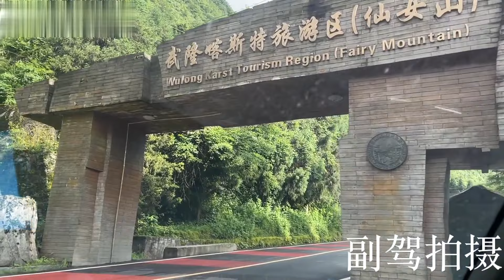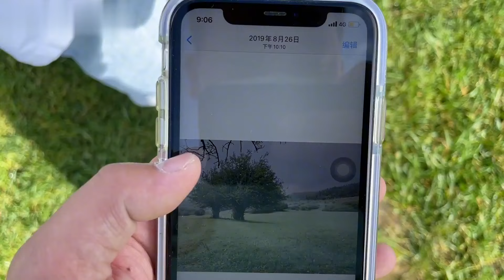老譚小譚給排骨當理髮師，剪完後造型還不錯，比店裡整得還專業！ /剪狗毛/寵物【小小譚】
小譚到達仙女山大草原，風景真的太美了，婚紗照在這拍肯定漂亮！
小小譚 剪狗毛 寵物 婚紗照 理髮師 我们强调了合法害虫控制方法的重要性，视频内容绝对无动物受害。